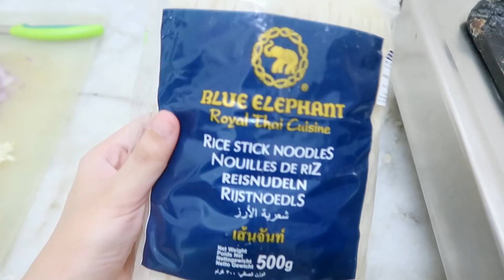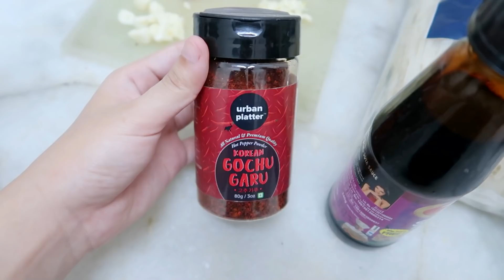A Day In My Life Vlog: I FAILED! BTS Meal India😍 | Anindita Chakravarty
BTS Meal India😍 Cooking FAIL & PR! A Day In My Life Vlog! | Anindita Chakravarty

aninditachakravarty,anindita,anindita chakravarty,a day in my life,vlog,bts meal,cooking fail,bts meal india,bts mcdonalds,indian,youtuber,pr unboxing,lockdown vlog